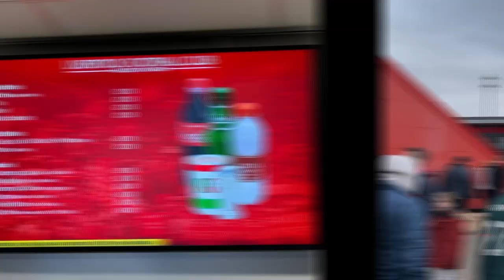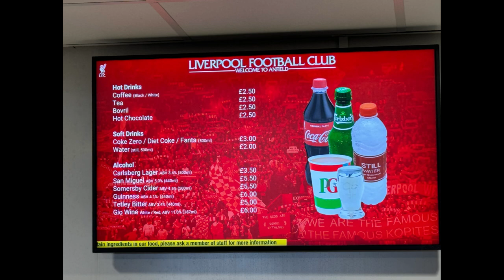Liverpool Legend Vs Ajax Legend Charity Game 4-2| Game of Memory! 利物浦傳奇對阿積士傳奇 4-2 | 回憶殺!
During the international competition, Liverpool held the Legend Team Match as in previous years to raise funds for the LFC foundation to help disadvantaged communities in need.
The opponent today is Ajax Legends.
For charity, it was the first time for me to go watch a game with my whole family. This was the first time since the new Anfield Road stands were opened that the stadium was filled with 60,000 people!
Let’s take a look at the performances of the Stars in our memory!

國際賽期間，利物浦一如以往幾年舉辦傳奇隊友賽為LFC foundation 籌款，用以幫助有需要弱勢社群。
今場對手係阿積士傳奇隊。
為慈善又有波睇，我第一次全家出動去睇波，今場波仲係新Anfield Road看台起好之後第一次打爆全場坐滿六萬人!
大家一齊睇下當年各大球星表演啦!